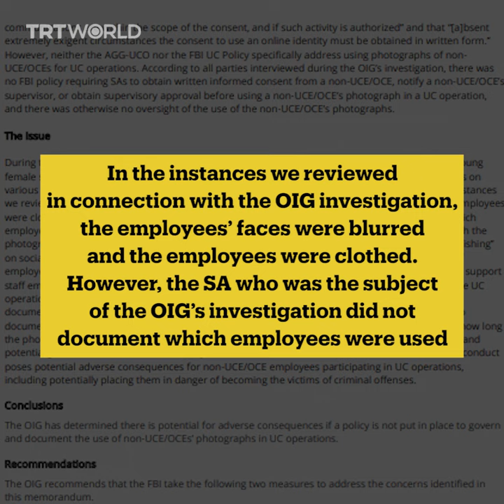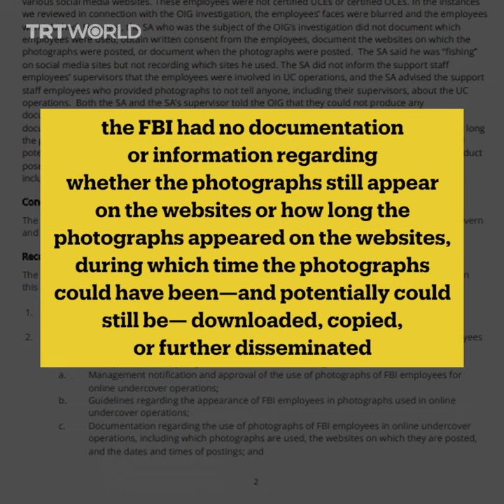FBI used pictures of female staffers as ‘bait’ in sex crime stings – report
FBI agents used photos of female office staff as “bait” for sexual predators, a Department of Justice watchdog has revealed.

Female staffers were asked to pose as minors or sex workers without formal authorisation in several cases.